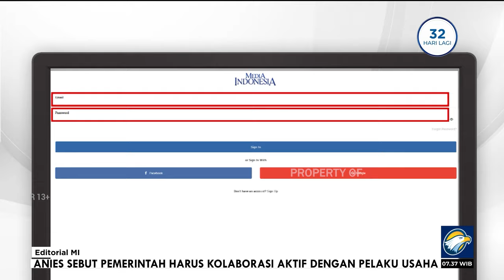Bedah Editorial MI - Membersihkan Sapu Kotor KPK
SETELAH merekomendasikan pemberhentian Firli Bahuri sebagai Ketua Komisi Pemberantasan Korupsi (KPK) akhir Desember 2023 lalu, Dewan Pengawas KPK berencana menyidangkan 93 pegawai lembaga antirasuah tersebut karena diduga melakukan pelanggaran etik. Menurut anggota Dewas KPK Albertina Ho, ke-93 pegawai KPK itu diduga melakukan pungutan liar (pungli) di Rumah Tahanan (Rutan) KPK senilai lebih dari Rp4 miliar. Jumlah yang cukup besar untuk kegiatan pungli di sebuah rumah tahanan. Dugaan pungli di rutan tersebut berlangsung sejak Desember 2021 hingga Maret 2023.

Transaksi pungli itu diduga terkait dengan penyelundupan uang dan alat komunikasi untuk tahanan kasus korupsi atau terindikasi suap, gratifikasi, serta pemerasan. Termasuk pemberian makanan dari keluarga tersangka korupsi, bebas dari tugas membersihkan toilet, hingga perbuatan asusila terhadap istri tahanan. Pada hari yang sama, Dewas KPK juga menyebutkan ada dua pemimpin KPK terkait pelanggaran etik dalam kasus pemerasan terhadap mantan Menteri Pertanian Syahrul Yasin Limpo. Dewas belum mau mengungkapkan nama kedua pemimpin yang ikut serta dalam kasus dugaan pemerasan yang dilakukan Firli tersebut karena masih dalam tahap pemeriksaan awal.

Di satu sisi, publik perlu mengapresiasi langkah yang dilakukan Dewas KPK untuk membersihkan lembaga yang didirikan pada era Presiden Megawati Soekarnoputri tersebut. Walaupun agak terlambat dan itu pun atas desakan publik, KPK mau menindaklanjuti laporan pelanggaran etik yang sudah masuk sejak pertengahan 2023 tersebut. Namun, di sisi lain, situasi ini menunjukkan kinerja lembaga antirasuah itu sudah berada di titik terendah, terutama saat diketuai Firli Bahuri, jika dibandingkan dengan periode-periode sebelumnya. Alih-alih bertindak sebagai garda terdepan dalam memberantas korupsi, para pemimpin dan pegawainya justru menyalahgunakan wewenang yang diberikan negara kepada mereka dengan melanggar pidana dan etik.

Peneliti Pusat Kajian Antikorupsi Universitas Gadjah Mada Zaenur Rohman pernah menemukan fakta bahwa persoalan utama dari berbagai pelanggaran pidana dan etika yang terjadi di KPK ialah akibat tidak adanya keteladanan dari pimpinan. Ketika pimpinan KPK tidak memiliki standar integritas tinggi, bahkan melakukan pelanggaran, pengawasan di internal lembaga itu pun menjadi lemah. Yang membuat miris, ada kecenderungan pimpinan lembaga antirasuah dijadikan alat oleh rezim penguasa untuk menjatuhkan lawan politik yang berseberangan dengan pemerintah.
Termasuk menggunakan aksi penangkapan tersangka koruptor sebagai upaya mengalihkan perhatian publik dari kasus hukum yang lebih besar. Dengan kondisi tersebut, maka sangat layak Transparency International Indonesia (TII) mengganjar angka 34 dalam Indeks Persepsi Korupsi (IPK) Indonesia 2022.

Angka IPK itu terendah sejak 1995. Kini publik tentunya menunggu hasil persidangan Dewas KPK mengenai dugaan pelanggaran yang dilakukan pimpinan maupun para pegawai KPK tersebut. Segera pecat dan ganti semua pihak yang terlibat dalam berbagai aksi pungli maupun pemerasan terhadap para tersangka kasus korupsi. Lalu, lakukan proses rekrutmen pimpinan dan pegawai KPK yang lebih transparan serta mendengarkan publik, bukan aspirasi penguasa.

Aparat penegak hukum pun harus memproses pidana pihak-pihak yang terbukti melakukan pemerasan dan pungli tersebut tanpa pandang bulu. Dengan begitu, kepercayaan publik terhadap KPK sebagai garda terdepan pemberantasan korupsi di lndonesia bisa kembali pulih. Jangan sampai KPK yang dibentuk untuk memberantas korupsi, justru melanggengkan perilaku korup di institusi sendiri. Tidak mungkin membersihkan lantai kotor dengan sapu yang kotor.